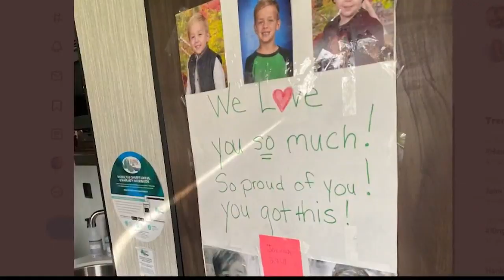Heroes at a distance: Healthcare workers living apart from their families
In the midst of this crisis, many front line medical workers are forced to make the heartbreaking decision to live apart from their families.